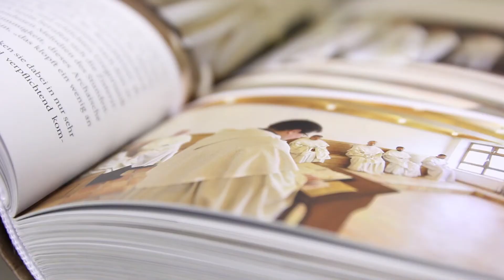"Gott suchen - Männerorden in Deutschland"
Kurz-Statement von Autor Alfred Herrmann über seine neues Buch "Gott suchen - Männerorden in Deutschland" (erschienen im Bonifatius-Verlag).